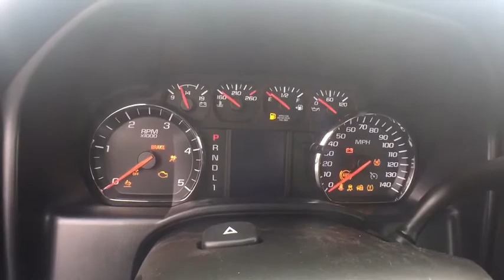2018 GMC Sierra 2500HD Wallingford, Meriden, Southington, Hamden, Middletown, CT 231398G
Summit White [LISTING TYPE] 2018 GMC Sierra 2500HD available in Wallingford, Connecticut at Wallingford Buick GMC. Servicing the Meriden, Southington, Hamden, Middletown, CT area.

1122 Old North Colony Rd